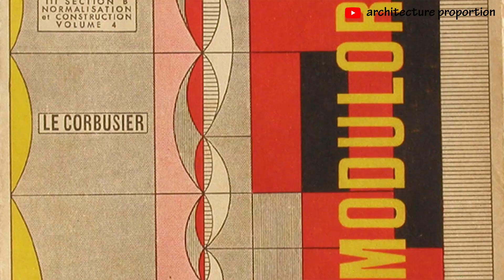3● ✏️ [a] how to draw building orthography? ask corbusier archi in cité radieuse 2d orthographics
3● ✏️ [angular] how to draw building orthography?
ask le corbusier architect in cité radieuse [unité d'habitation] 2d orthographic projections: floor plan × front elevation;